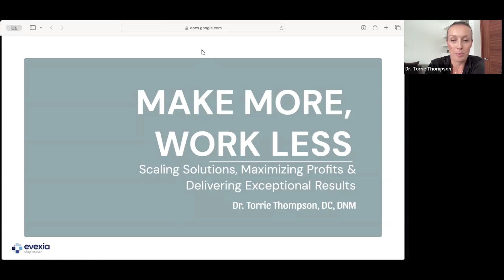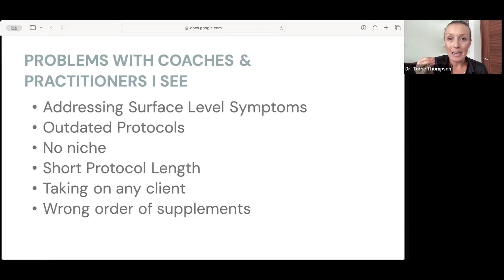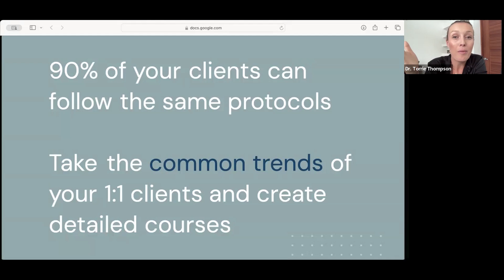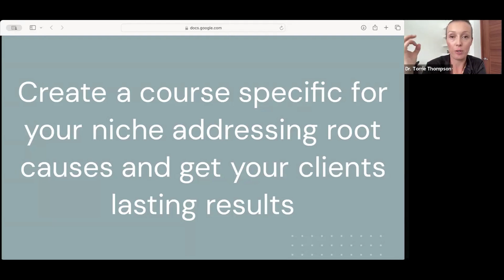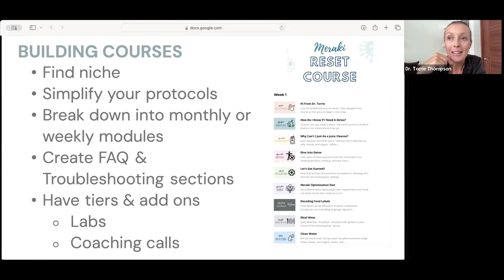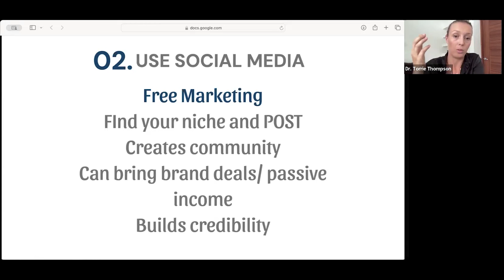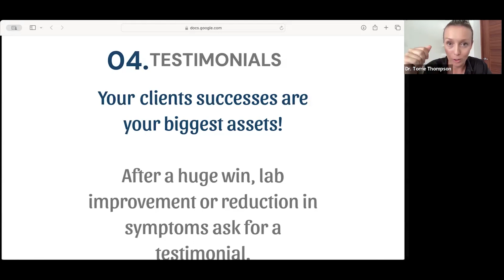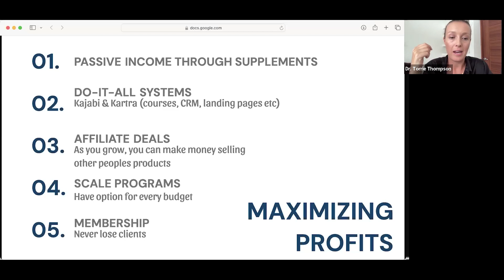Make More, Work Less - Scaling Solutions, Maximizing Profits and Delivering Exceptional Results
Learn how Dr. Torrie Thompson, DC went from a burnt-out practitioner to Scaling to a 7 Figure online practice only working 3 days per week.

Dr. Torrie Thompson is a health coach and chiropractor, renowned for her expertise in identifying and addressing the root causes of her clients' symptoms. She specializes in health optimization by uncovering hidden toxins and infections such as mold, Lyme disease, environmental toxins, and heavy metals as the root cause of her client's symptoms. Her passion for health and optimization stems from her own decade-long health struggles as a teenager and young adult. Now, she is on a mission to educate and empower others to take control of their health and live the lives they have always dreamed of. Additionally, Dr. Thompson has launched practitioner training programs to help other health coaches and practitioners scale their practices while delivering exceptional results to their clients.